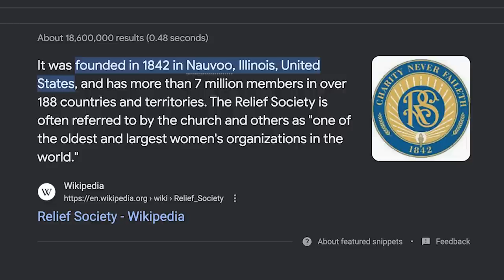He Read the Book of Mormon to Prove it's FALSE… Instead Got Baptized // Jon Quiamzon's Story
Jon Quiamzon shares his story about "never ever ever" wanting to be a part of the "Mormon Church".  He "hated" getting gifted the Book of Mormon.  In a moment of humility he finally gave it a chance, and was shortly after baptized and sealed to his wife and two children.

0:00 - Jon Marries an Inactive LDS Girl
2:37 - He’s taught that “Mormons” Degrade women
4:46 - WOMEN were key to Jon investigating the church
7:48 - Jon Dates his wife, her family didn’t like him
12:28 - Jon gives the Book of Mormon a chance
16:23 - Power of MINISTERING to Open His Heart
18:29 - A “different feeling” when reading the BOM
22:59 - They take discussions and get baptized
25:34 - One year later they are sealed in temple
26:37 - Jon’s Advice, “Build Your Foundation on Rock”
30:23 - Why not read “Another Testament of Jesus Christ”?
33:43 - Jon’s vision during a priesthood blessing
41:33 - Christ looks on the heart